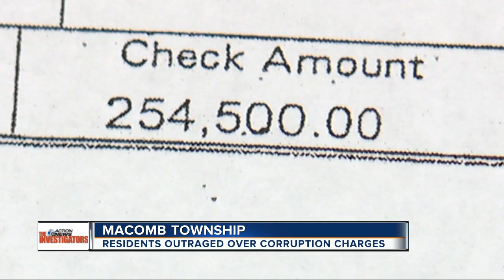Residents calling for resignations of Macomb Township elected officials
Several residents are calling for the resignations and recalls of Macomb Township elected officials.